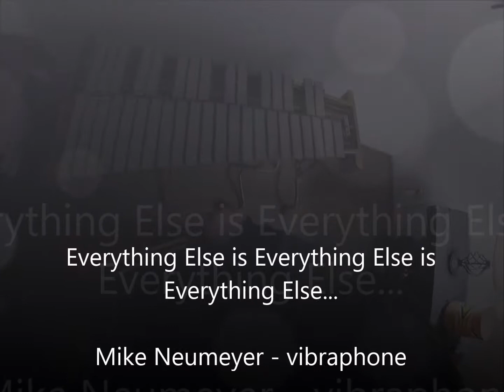Everything Else is Everything Else... - vibraphone solo